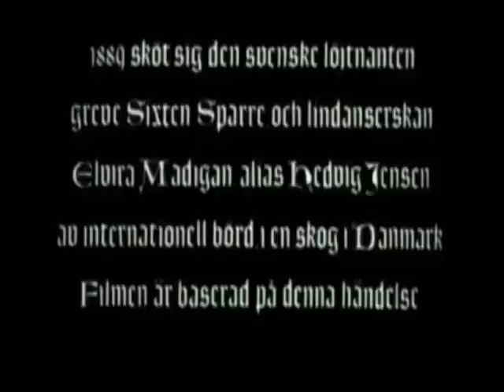Sixten Sparre And Elvira Madigan: The Ballad Of Elvira Madigan.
A tribute to Sixten Sparre and Elvira Madigan.

I had created a tribute to the 1967 film that is based upon this real life event at my sister channel, Serenadesong. However, since this video deals with the actual subject matter which took place in 1889, and since the song is from 1942, I felt it more appropriate to post this video here.

This Swedish song was written by Johan Lindström Saxon in 1889 and tells the true story of the impossible love between the Danish circus queen and tightrope walker Elvira Madigan and the aristocratic Swedish Lieutenant Sixten Sparre. It ended in tragedy. Sparre killed first his love and then himself with his pistol. Sixten Sparre was 35 years old when this happened, was married and had two children. Elvira Madigan was only 22.

The song is written in the typical style of this time, which makes it sound still more tragic. This recording was made and sent by Radio Sweden in 1942. Carin Swensson, Swedish actress and ballad singer sings to guitar.

Here is a quick and simple translation of the text to English:

Sad things happen,
Still in our time, certainly,
But the saddest is the one,
About Miss Madigan

She was beautiful as an angel:
Eyes blue and cheek so red,
Slender waist as a stalk;
But she had a cruel death

When she danced on the rope
As a little lark so glad
The applause was sounding
From the full rows of seats

Then came Count Lieutenant Sparre,
Handsome he was, of noble descent,
Eyes shone, hearts trembled,
And his love prayer was heard.

Count Sparre was married,
Children and wife he had,
But from those he now escaped,
With Elvira Madigan

So, to Denmark they went,
But it took a tragic end,
Far out in the wide world,
They were aiming to get.

But finished was their money,
Nothing to live off of
To escape the cruel fate,
They built their home in a grave.

And the pistol, full of pain,
The Count takes and aims,
At Elvira's young heart
Hardly had she breathed, before she died.

Oh, hear you merry youth,
Think of them and take care,
So you dont have to bathe in blood
When you die.